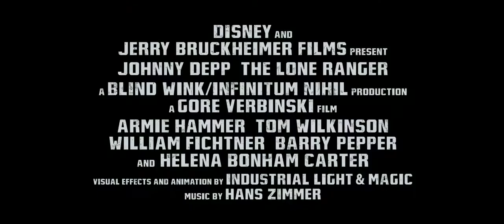The Lone Ranger Official Trailer #4 2013) Johnny Depp, Armie Hammer Movie HD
De wijze Indiaan Tonto (Johnny Depp) vertelt ons het onbekende verhaal over hoe politieagent en Texas Ranger John Reid (vertolkt door Armie Hammer) zich ontpopt tot een legende.
John Reid is een man van de wet, getransformeerd tot een legende van rechtvaardigheid. Deze twee tegenpolen worden door het lot samengebracht en moeten leren hun krachten te bundelen om corruptie te bestrijden en hebzucht tegen te gaan.

Cast:   Johnny Depp, Armie Hammer, Helena Bonham Carter, William Fichtner, Tom Wilkinson, Ruth Wilson